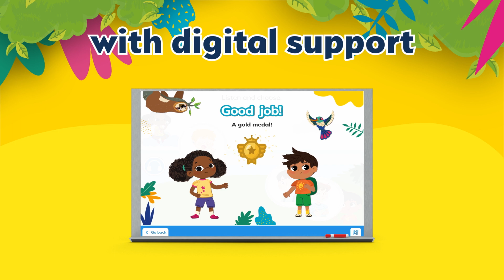Ready, Steady, Grow! – Ready to learn, ready for school, ready for anything!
Ready, Steady, Grow! is a three-level pre-primary English course that helps very young children flourish in their personal development and learning, and builds the social skills, behaviours and physical motor skills they need to be ready for school!

Go on adventures with best friends Sofia and Daniel at home, in class, and out exploring alongside Hug, a cuddly sloth, and Hummy, an energetic hummingbird.